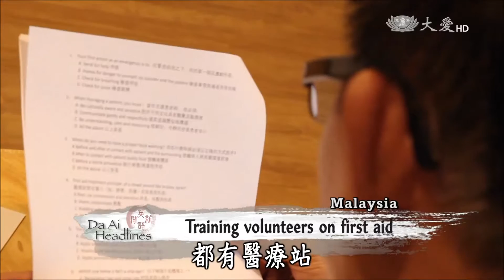20161215 Classes on life saving techniques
Tzu Chi Kuala Lumpur and Selangor Chapter recently held four life-saving technique classes at the Jing Si Hall in Kuala Lumpur. In the last class, participants were tested on various techniques, including CPR application. The organizer hopes the classes will raise people’s awareness of first aid. Let’s take a look.